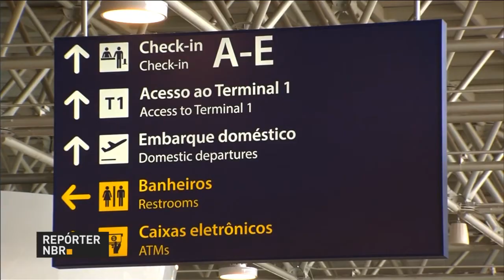Daniel Dias pode se tornar recordista de pódios na natação paralímpica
REPÓRTER NBR 11H - 17.09.16: Os Jogos Paralímpicos terminam neste domingo e a previsão é de um fluxo grande no aeroporto do Rio de Janeiro. O investimento total nos projetos de acessibilidade ultrapassam R$ 5 milhões. Nesta edição dos jogos, o Brasil subiu ao pódio 60 vezes e ainda temos chances de medalhas.